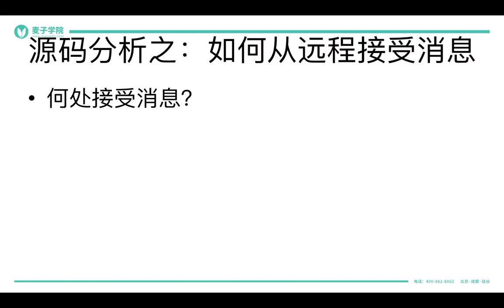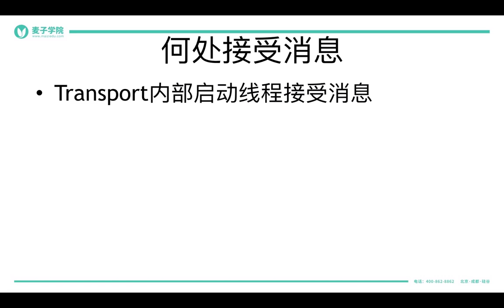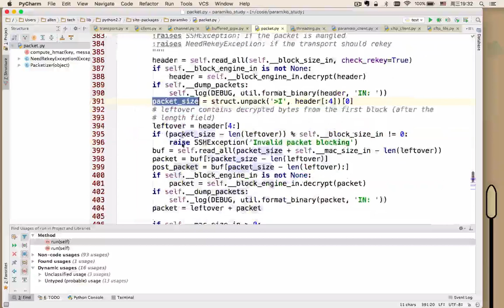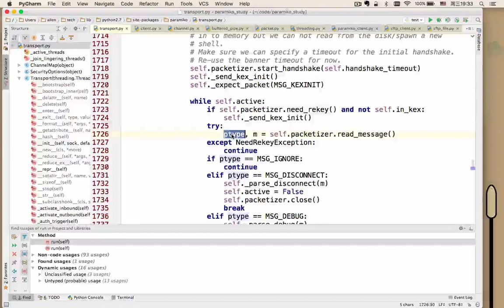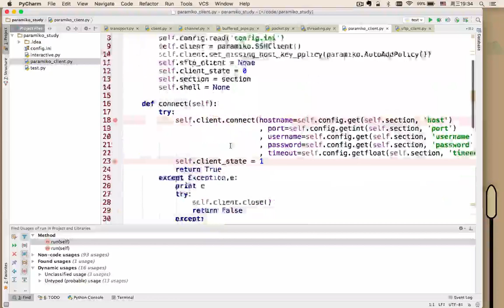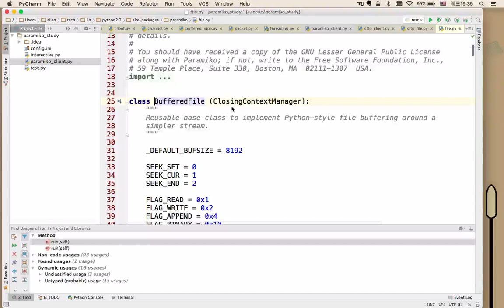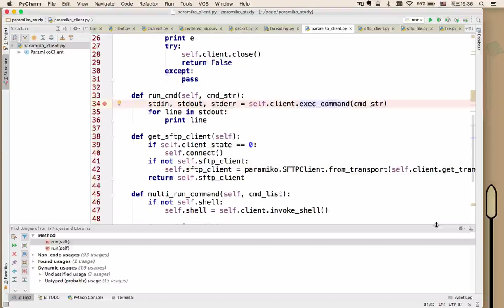paramiko基础 14 14 源码分析之如何接收消息